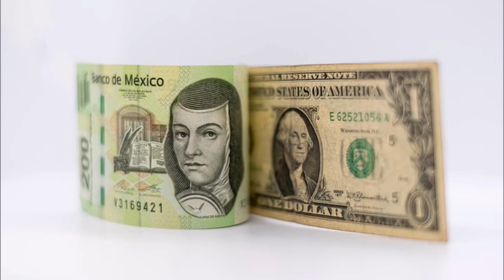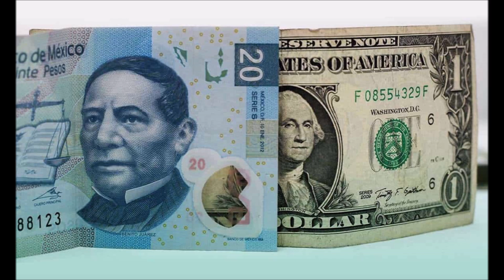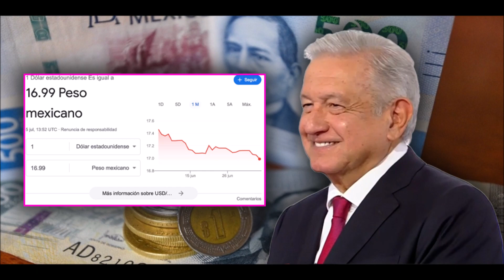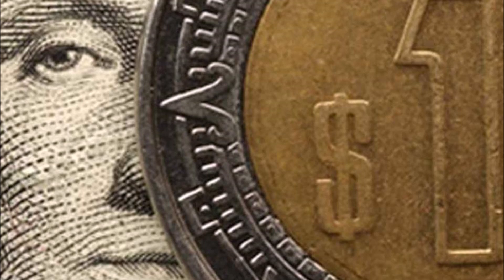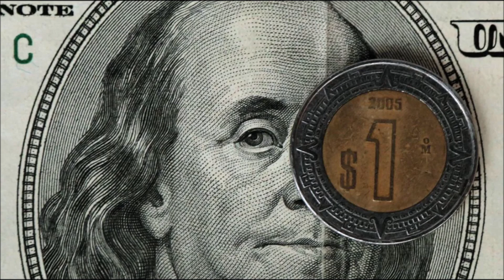LOS ESTADOUNIDENSES HUYEN EN MASA DE MÉXICO POR LA CAÍDA DEL DOLAR: PESO, NUEVA MONEDA DE RESERVA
"El sueño mexicano": Peso, el nuevo dólar mundial; México foco de nueva migración global que busca $

"El sueño mexicano": México, foco de una nueva migración masiva tratando de ganar en pesos, el nuevo dólar mundial